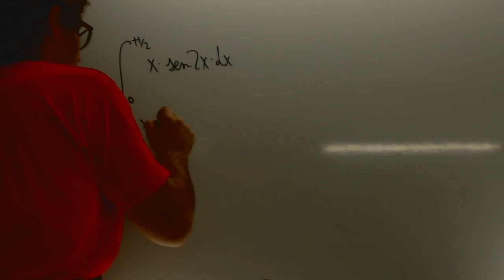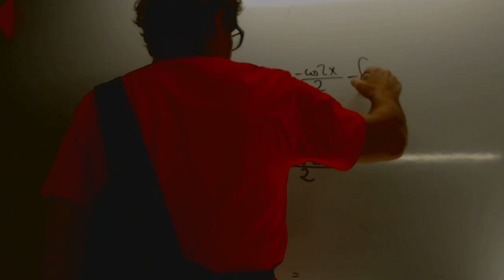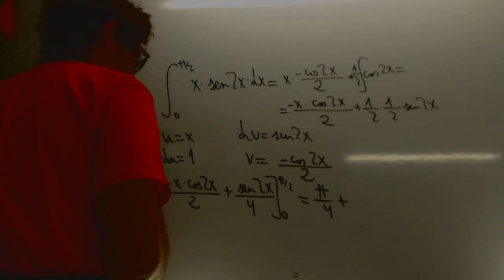Integral por partes Selectividad Andalucia Academia Usero Estepona